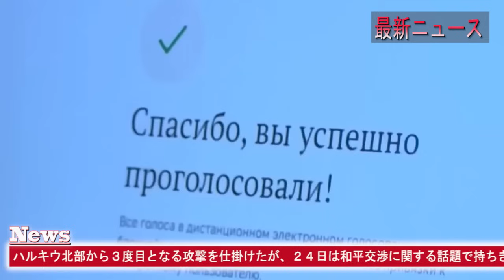最新ニュース 2024年6月7日